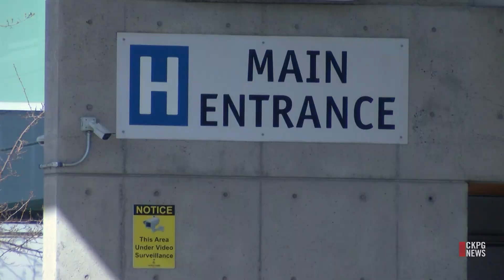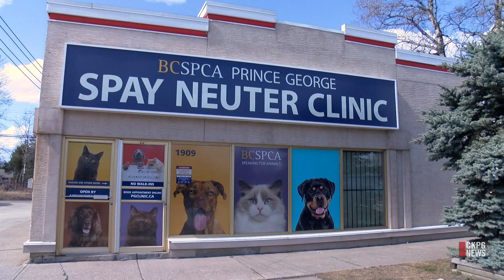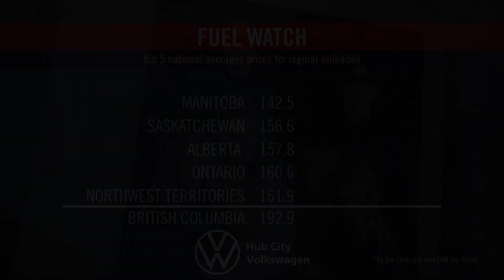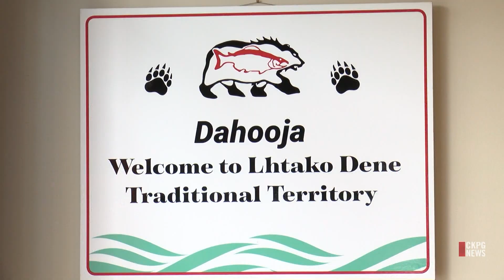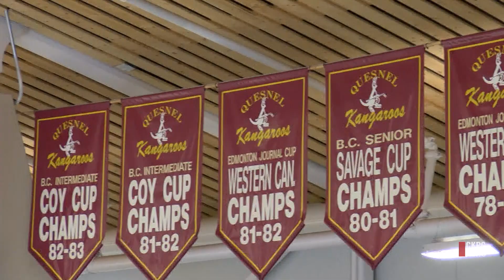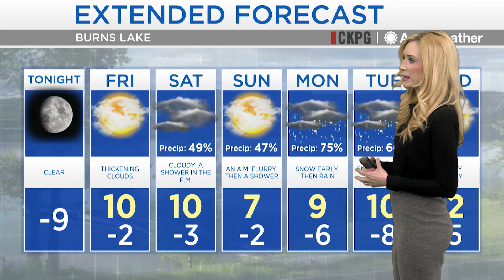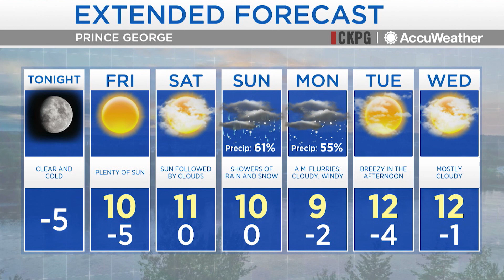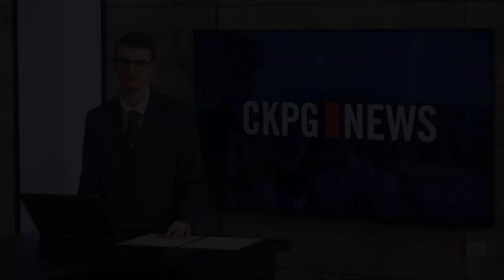CKPG News: April 4, 2024-Health Minister takes heat over leaked Northern Health memo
On tonight’s broadcast, a leaked Northern Health memo has prompted MLA Shirley Bond to accuse the government of creating a free for all for drug use in B.C. hospitals. Plus, with spring underway, golf courses are preparing for the season ahead. Then, some have already opened their doors and the Prince George Cougars are heading to the second round of the playoffs.